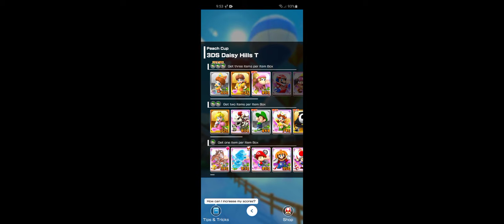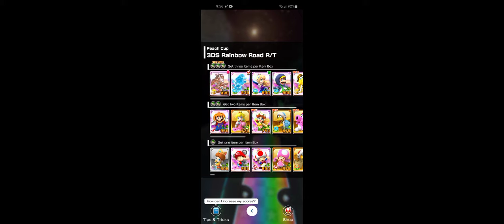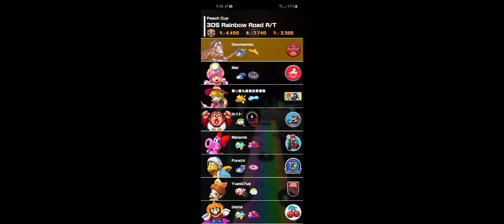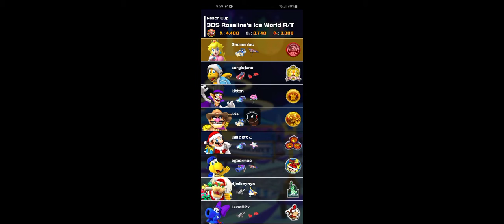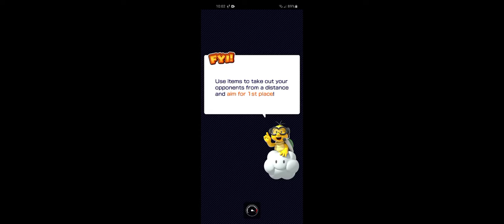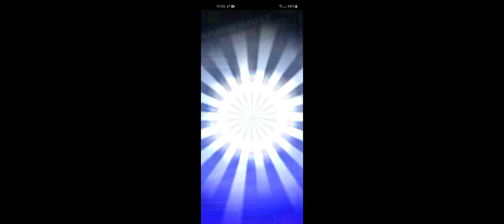Space Tour Peach Cup